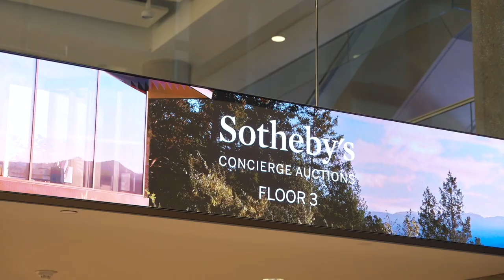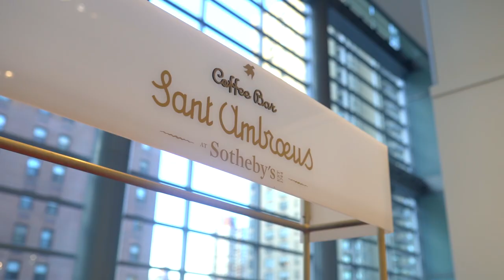Live Auction at Sotheby's New York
December 2022 Live Auction at Sotheby's New York